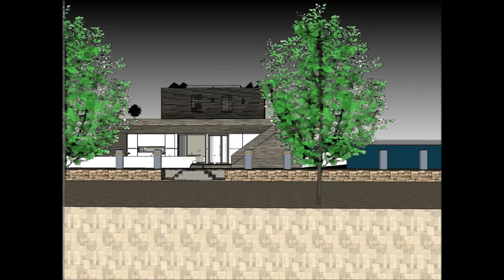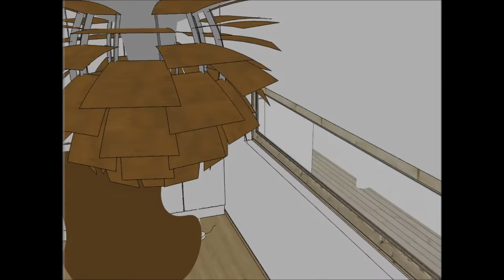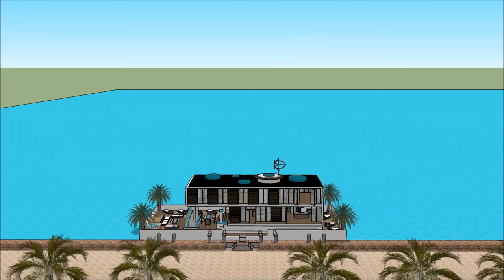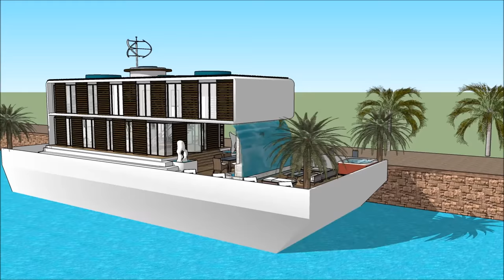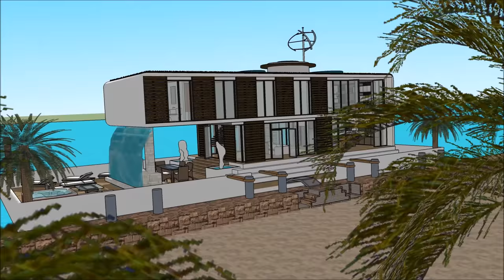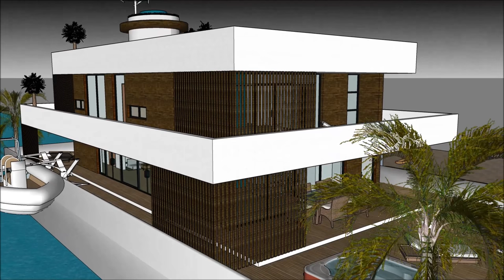Contemporary Houseboat বাসযোগ্য বজরা floating in Marina Dhaka BANGLADESH MALAYSIA Super Mega Yacht R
The Contemporary Houseboat বাসযোগ্য বজরা floating in Marina Dhaka BANGLADESH MALAYSIA Super Mega Yacht R is made to sustain quality of life:

The Contemporary Houseboat বাসযোগ্য বজরা floating in Marina Dhaka BANGLADESH MALAYSIA Super Mega Yacht R with high end living on the American w has three level plans with basement underneath it, which consist all the facilities needed for the renter. The Houseboat Barge has a unique modern

Contemporary Houseboat বাসযোগ্য বজরা floating in Marina Dhaka BANGLADESH MALAYSIA Super Mega Yacht R Pakistan Philippines South Africa Tanzania Sudan Uganda Canada Ghana Cameroon Malawi Zambia Zimbabwe South Sudan Rwanda Burundi Papua New Guinea Sierra Leone Singapore Ireland Liberia Jamaica  Namibia  Lesotho Botswana Gambia  Trinidad and Tobago Mauritius Swaziland Fiji Guyana Solomon Islands  Malta Bahamas Barbados Belize Vanuatu  Samoa Saint Lucia Saint Vincent and the Grenadines Federated States of Micronesia  Grenada  Tonga  Kiribati  Seychelles  Antigua and Barbuda  Dominica  Marshall Islands  Saint Kitts and Nevis  Cook Islands  Palau  Tuvalu Nauru  Niue Bangladesh   Ethiopia  Myanmar  Malaysia  Sri Lanka  Jordan  Israel  Eritrea  United Arab Emirates  Kuwait  Qatar  Bahrain  Cyprus  Maldives  Brunei Hong Kong  Puerto Rico  Guam Curacao[  U.S. Virgin Islands5  Jersey  Isle of Man  American Samoa Bermuda  Northern Mariana Islands Cayman Islands  Sint Maarten  Gibraltar  Turks and Caicos Islands  British Virgin Islands  Akrotiri and Dhekelia Anguilla  Falkland Islands Norfolk Island  Pitcairn Islands